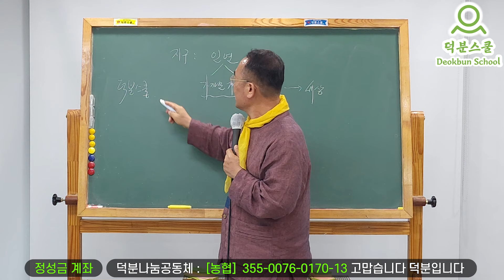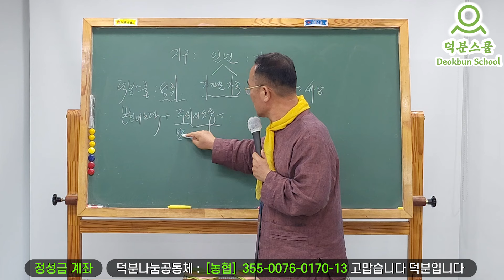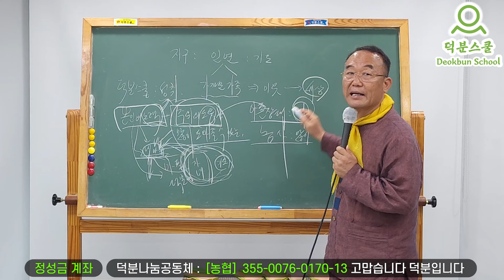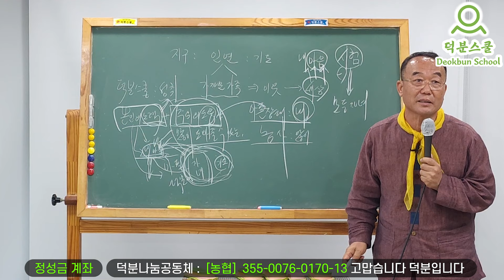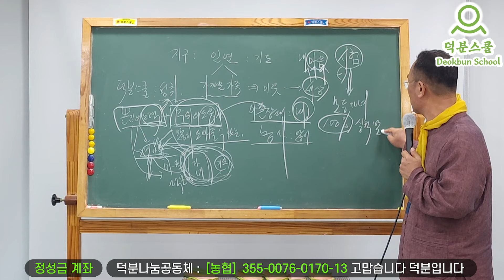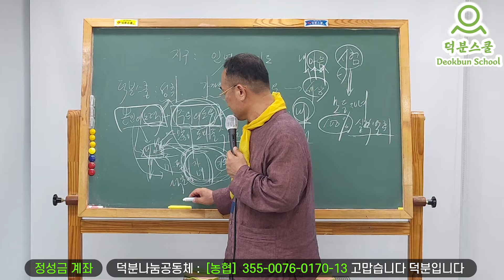어떤 기도가 가장 복이 많을까요? [2023년 5월 28일 즉문즉답 즉각성취]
#230528 (일) 무심관. 즉문즉답 즉각성취.